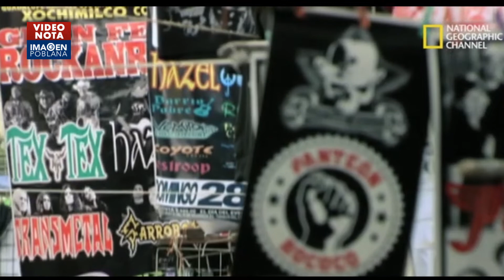¡Los emos están de vuelta!.. Por medio de la música